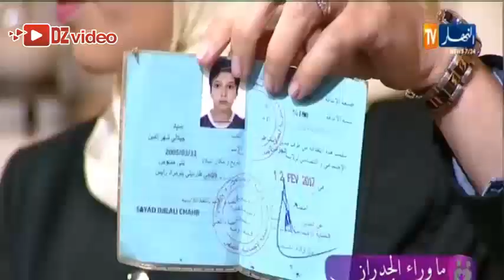ماوراء الجدران مطلقة هذا ما كان يفعله زوجي معي -كاملة